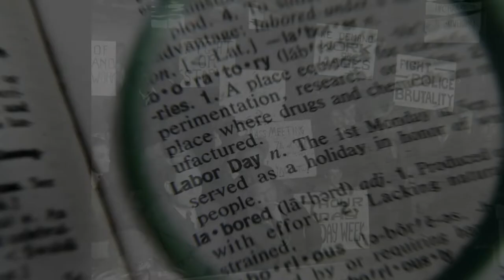Folk Funk Instrumental Music - First of May (Folk Music Labour Day 2022)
Listen to Folk Funk Instrumental Music - First of May (Folk Music Labour Day 2022) on Spotify

Folk Funk Instrumental Music - First of May (Folk Music Labour Day 2022) is originally created by Azinity Music. Azinity Music owns the copyright to these original music works.

All our music licences are Creative Commons Attribution 4.0 International Public Licences (CC BY 4.0). You are free to copy, redistribute in any medium or format, remix, transform, and build upon our music for personal and commercial use. But you must give credit by following the attribution instructions below, and indicate if changes were made to Folk Funk Instrumental Music - First of May (Folk Music Labour Day 2022).

Attribution Instructions:
1. Copy and paste the full text and links below in the description of your work
2. Link “the music” to this YouTube music video.